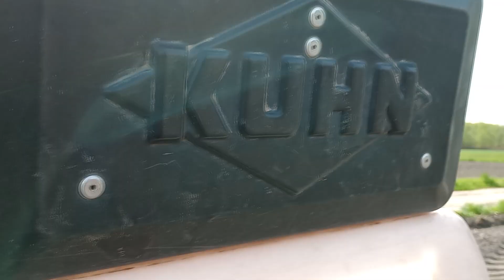☆300KM VS 6 RZĘDÓW?!☆SIEWY KUKURYDZY 2023☆UR. WOŹNIAK☆FENDT 930 VARIO&KUHN MAXIMA 3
Siema!
Dziś pierwszy film z siewu kukurydzy w tym sezonie
UR. Woźniak w akcji

zestaw:
- Fendt 930 Vario
- Kuhn Maxima 3

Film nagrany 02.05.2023